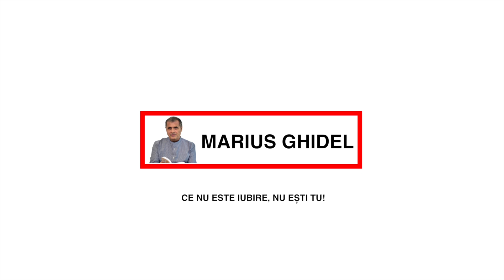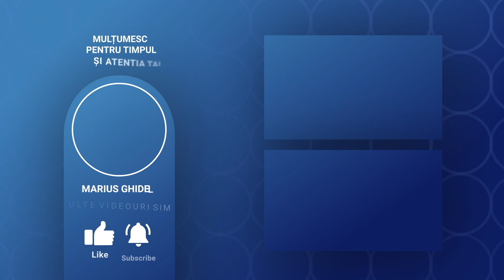678. NICIUN MESIA BLAND - EPISODUL 11